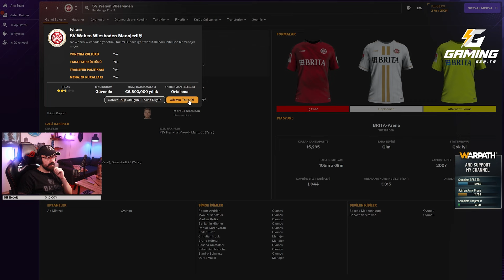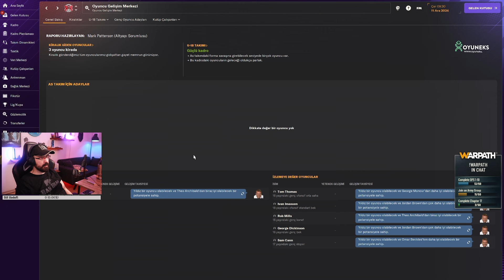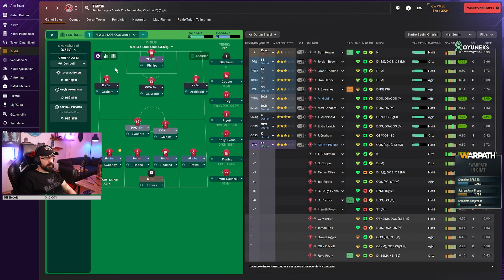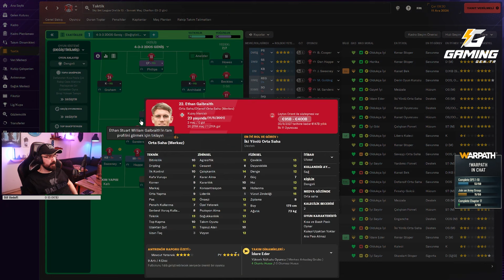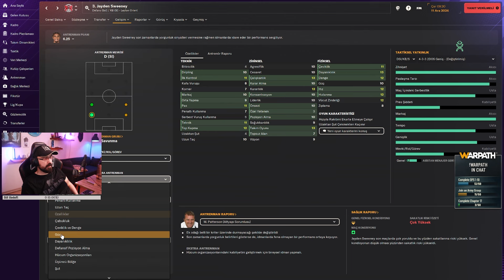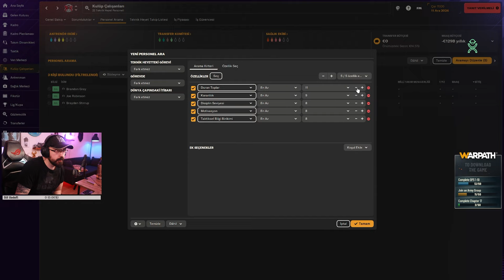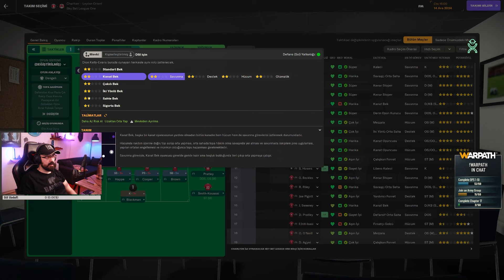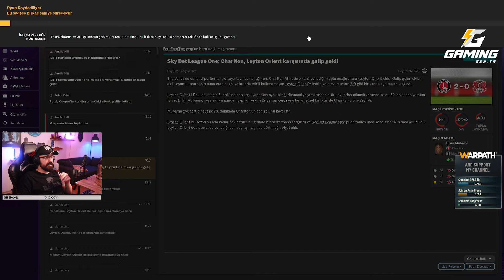NpSonat - FootBall Manager /w Otxo #29